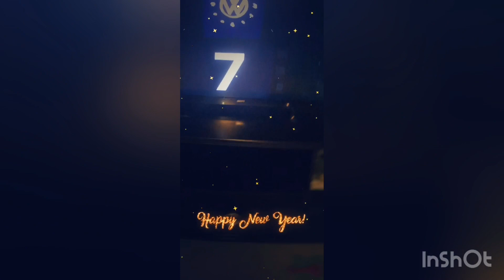NEW YEAR’S EVE HAIRSTYLE